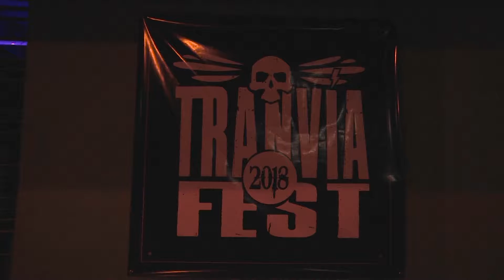Al ritmo de punk, metal y rock se celebró la tercera versión del Tranvía Fest